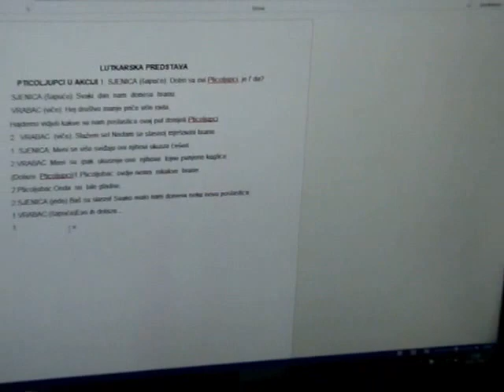"Pticoljupci u akciji" Pticoljupci sastavljaju tekst za svoju predstavu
Na dodatnoj nastavi nastao je tekst malih ekologa za lutkarsku predstavu "Pticoljupci u akciji" u sklopu natječaja "Mali ekolozi-velike nagrade", a rezultat je bila izvrsna predstava (naravno nakon mnogo vježbe).